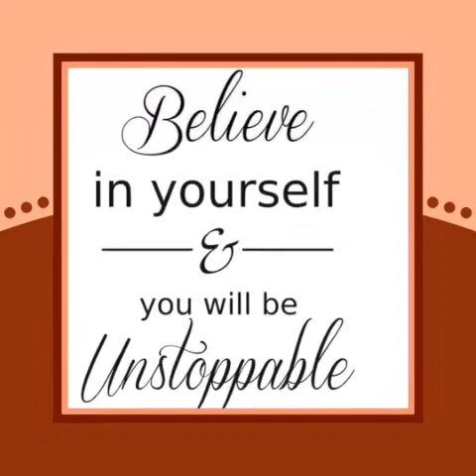Blue crabs and loaded bake potato salad mukbang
Hi welcome to ITS CRUNCH TIME! Today we are having blue crabs in sauce grab something to eat and join me.you guys  help me reach my goal of 1k so thumbs up this video and comment and subscribed thanks enjoy and God bless😘😘